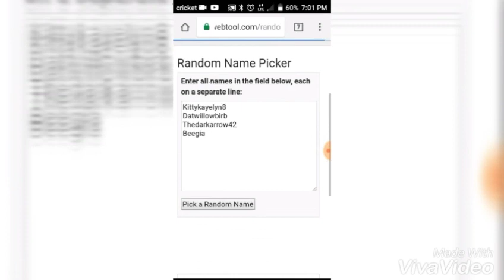Collab giveaway winner Xd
Conhrats xd